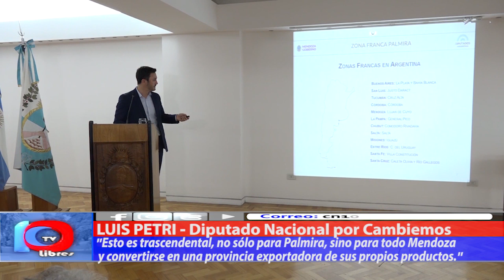FRANCAMENTE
El diputado nacional Luis Petri presentó un proyecto para establecer una "zona franca" en la zona de Palmira,  entre San Martín y la capital provincial. Estas áreas, favorecen el crecimiento empresarial y de servicios.